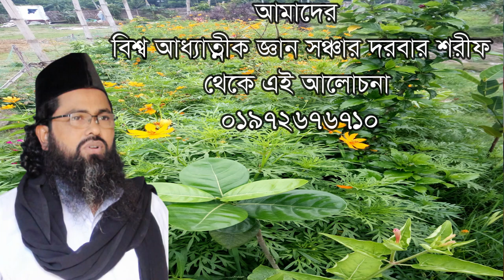কি কি কারণে স্বপ্ন দোষ হয়? বড় ক্ষতি থেকে বাঁচার উপায় নিন। Ki ki karone shopno dosh hoy?